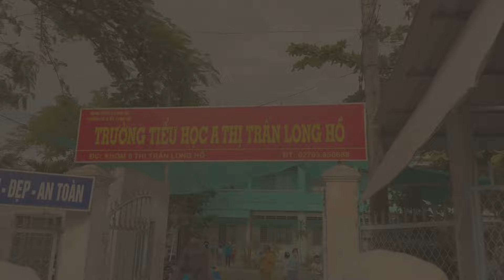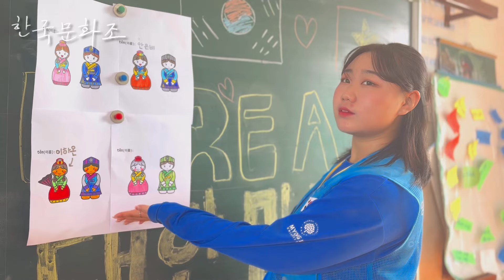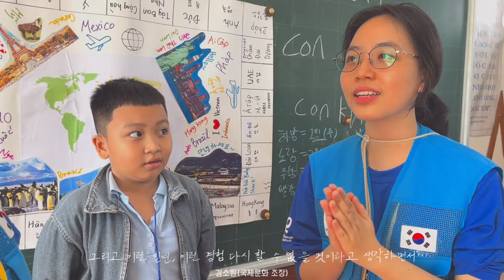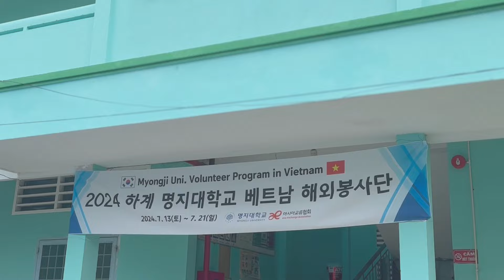[명지대학교 해외봉사(인문)] 2024 하계 베트남 해외봉사활동 〈베트남 초등학생들과 뜻깊은 8박 9일 〉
명지대학교(총장 유병진)가 7월 13일부터 21일까지 베트남 빈롱성에서 ‘2024년도 하계 베트남 해외봉사활동’을 진행했다.

명지대 학생지원팀이 주관하고 아시아교류협회의 협력을 받아 진행된 이번 베트남 봉사활동은 사랑·진리·봉사의 대학 이념을 실천하고 국제 교류와 사회봉사 정신을 활성화하는 한편 학생들에게 다양한 문화를 체험할 기회를 제공하기 위해 마련됐다.

명지대 학생들로 구성된 봉사단은 빈롱성 롱호 타운 A(Long Ho Town) 초등학교 학생들을 대상으로 교육봉사와 노력봉사, 문화봉사를 진행했다.

이들은 교육봉사의 일환으로 현지 학생들에게 과학, 국제문화, 미술, 음악 및 체육, 한국문화 등을 가르쳤으며 노력봉사의 일환으로 현지 교육환경을 개선하기 위해 명지대의 지원을 받아 시설보수와 더불어 롱호 타운 초등학교에 페인팅 작업을 실시했다.

 마지막 날에는 문화봉사의 차원에서 지역주민 및 초등학교 학생들과 함께하는 시간을 가지고 직접 준비한 태권도, 부채춤, 연극, 마술, 난타공연, K-POP 댄스 등 다채로운 프로그램을 선보여 많은 호응을 얻었다.

해외봉사단을 인솔한 김기현 명지대 학생지원팀 계장은 “베트남의 청소년들에게 보다 나은 교육환경을 제공할 수 있어 기쁘다”며 “학생들이 이번 해외봉사활동을 통해 사랑의 참된 의미를 체험했기를 바란다”고 전했다.

해외봉사에 참여한 이영현(경영학과 4학년)학생은 “다름을 이해하고 상대를 배려하는 경험을 통해 많은 성장을 이루었다”며 “이번 봉사활동을 통해 학생들이 하나되어 성공적인 경험을 나눈 것 같아 큰 보람을 느낀다"고 소감을 전했다.

특히 이번 해외봉사에는 베트남 유학생 응웬티방(국제통상학과 4학년) 학생이 참여해 눈길을 끌었다.

한국어학당 1년과 학부 4년을 명지대에서 보낸 응웬티방 학생은 “명지대학교에서 지내는 동안 교수님과 학생들에게 많은 사랑을 받고 소중한 정을 느꼈다”며 “그 마음을 본국인 베트남의 어린 친구들에게 조금이라도 나누어 주고 싶어 이번 봉사에 참여하게 되었다”고 참여 동기를 밝혔다.